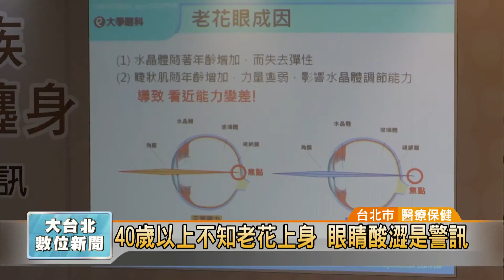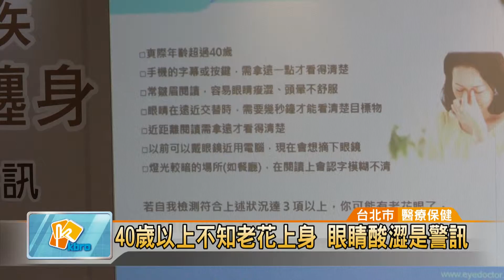20160509 40歲以上不知老花上身 眼睛酸澀是警訊 (凱擘大台北數位新聞)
40歲以上不知老花上身 眼睛酸澀是警訊

現代人由於用眼過度，加上長時間使用3C產品，如果眼睛經常出現乾澀情形，那就可能是老花現象。根據103年內政部的人口統計， 40歲以上人口超過1,100萬人，佔全國總人口49%；但衛福部統計卻顯示，40歲以上民眾，因為老花眼就醫的只有11萬人，換算就診率只有1%，也就是每100位民眾，只有1位會就醫檢查，顯示國人普遍忽視老花眼的問題。
在金融圈工作、今年42歲的傅先生，怎麼樣也想不到，自己這半年來眼睛酸澀不舒服的狀況，竟然是得了老花眼。

上班看電腦，回家玩3C，上網、玩遊戲、追劇，眼科醫師發現，門診罹患老花眼的年紀越來越小，如果40歲以後眼睛經常出現乾、酸、澀，手機看不清楚、化妝品使用標示字體模糊，或是看不到菜單，就要注意老花眼上身。

專家指出，老花眼最常見的矯正方式，就是配戴多焦點眼鏡，不過必須要注意度數準確，否則容易造成暈眩。若不想戴眼鏡，也可以考慮老花近視雷射手術，配合醫師選擇適合自己的治療方式，才能及早矯正視力、維護生活品質。

辜粲詠 採訪報導 (台北市/醫療保健)